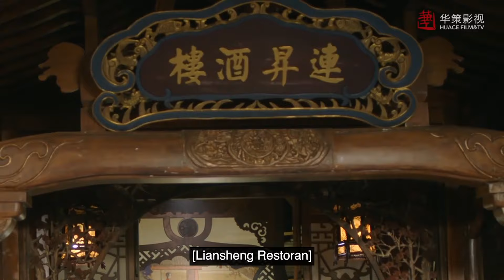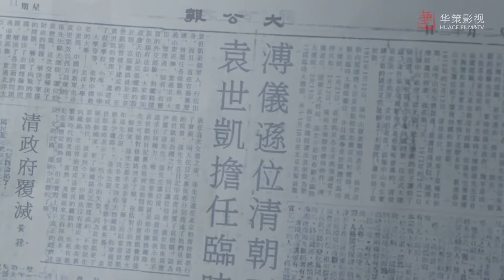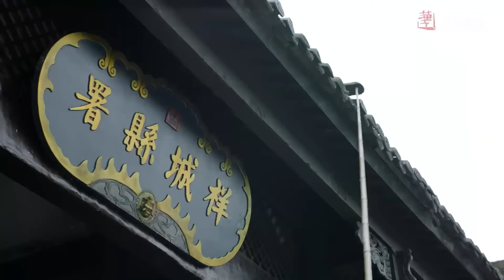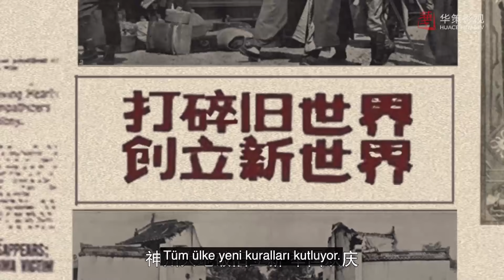Sıcakkanlı Dedektif | 3.Bölüm | Hot Blooded Detective | Zhang Yu Jian , Liang Jie | 热血神探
Konusu:
Qing Hanedanlığı'nın (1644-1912) son günleri ile Çin Cumhuriyeti'nin (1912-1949) ilk zamanları arasındaki dönemde Çin kargaşa içindedir. Modernitenin ve antikitenin güçleri yavaş yavaş bir araya gelmeye başlar, ancak ülke büyücüler, hokkabazlar, ölü çağıranlar ve benzerleriyle dolup taşmaktadır. Ancak bunların çoğu şarlatan ve dolandırıcıdan başka bir şey değildir.

Çiçeği burnunda genç bir polis olan Kong Xue Li ve keskin görüşlü bir adli tabip olan Fang Dong'a gelelim. Bu ikili, dolandırıcıların gerçek yüzlerini ortaya çıkarmak ve birçok insanın yanlışlıkla doğaüstü ruhlar olduğuna inandığı şeylerin aslında dolandırıcıların duman ve ayna hileleri olduğunu göstermek için zekâlarını ve çağdaş bilim bilgilerini kullanarak efsane bozan aldatmaca dedektifleri haline gelmiştir.

Ancak ilk bakışta karanlığın güçleri gibi görünen şeyler bir şehrin sakinlerine terör ve ölüm getirmekle tehdit ettiğinde, ikili suçla mücadele faaliyetlerini hızlandırmak zorunda kalır. Kong Xue Li, şımarık ve güzel bir restoran sahibiyle tanışınca işler onun için de biraz daha ilginç bir hal alır. Bu üçlü, şehri pençesine alan şiddet ve dehşete son verebilecek midir?

Dizi Oyuncuları;  Zhang Yu Jian,  Liang Jie, Ma Li
Diğer Dizilerimiz;